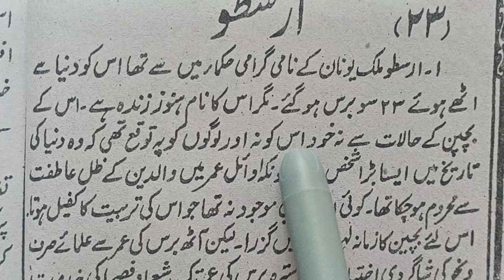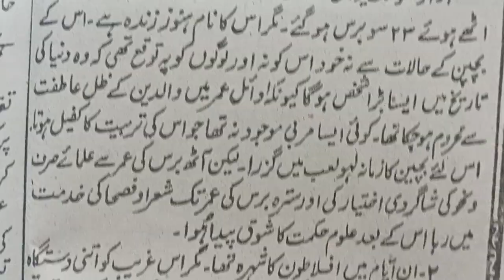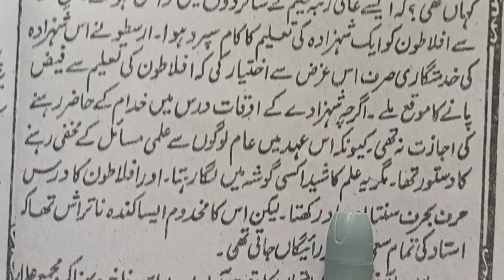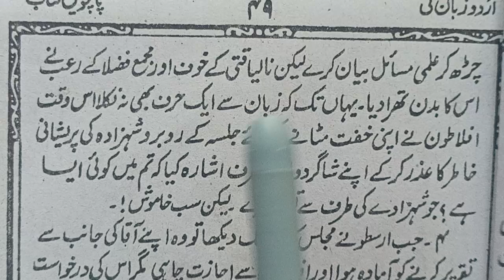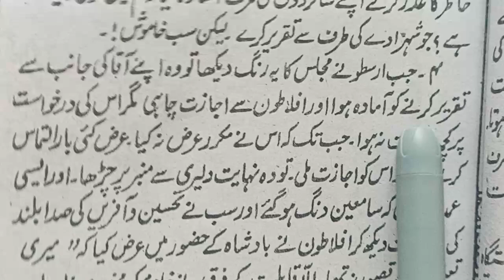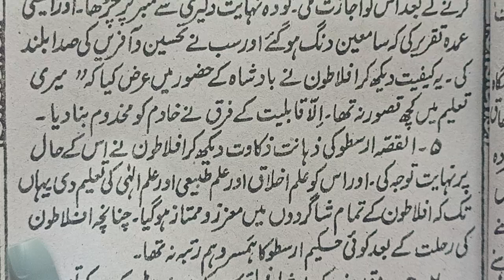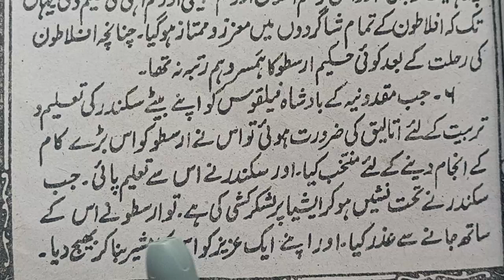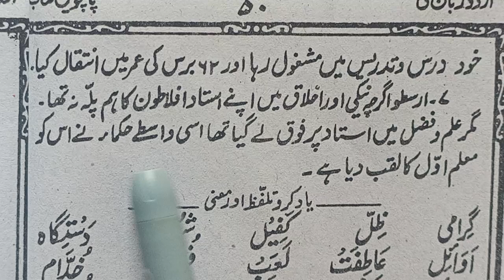Arastu | Urdu Jawan ki paanchvi kitab sabak number 23